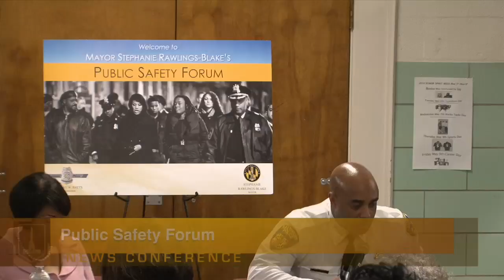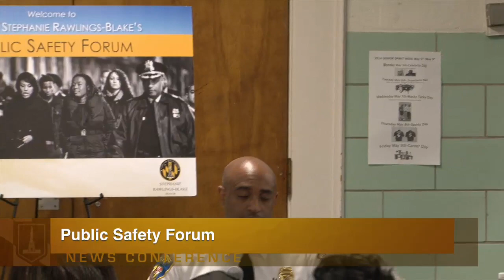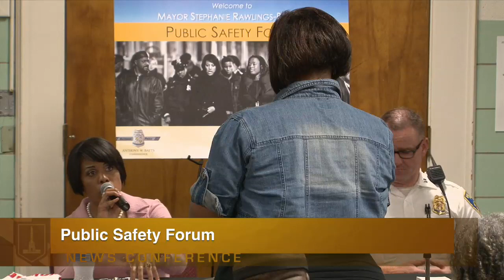Public Safety Forum, Southwestern District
Mayor Rawlings-Blake and Commissioner Batts Host Southwestern District Public Safety Forum, May 12, 2014.